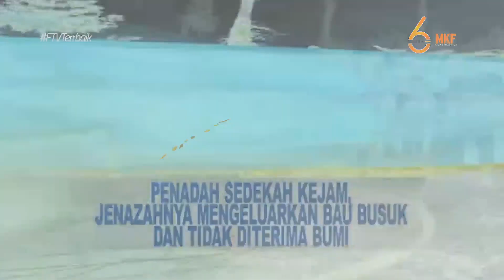AZAB - PENADAH SEDEKAH KEJAM, JENAZAHNYA MENGELUARKAN BAU BUSUK DAN TIDAK DITERIMA BUMI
IngatAdaAzab PENADAH SEDEKAH KEJAM, JENAZAHNYA MENGELUARKAN BAU BUSUK DAN TIDAK DITERIMA BUMI jam 17.30 WIB di Indosiar

Mega Kreasi Films menghadirkan Azab, Azab menceritakan tentang ganjaran yang didapat seseorang di dunia akibat perbuatan jahat dan dosa semasa hidupnya, sehingga pemirsa Indosiar dapat memetik pelajaran untuk selalu berbuat baik dan menabung pahala di dunia. IngatAdaAzab , Saksikan FTV Prime Time: Azab, setiap hari pukul 17.00 dan 18.30 WIB, hanya di Indosiar.